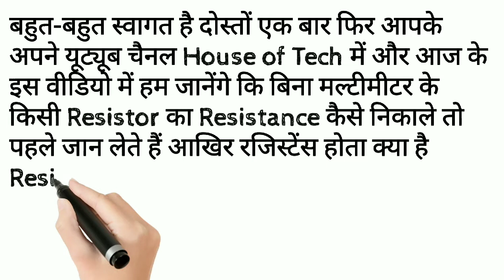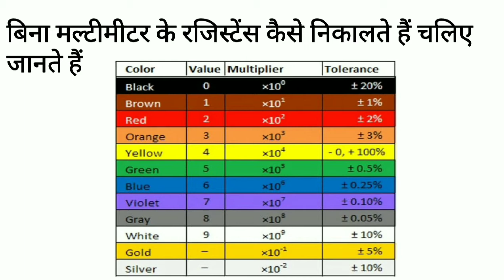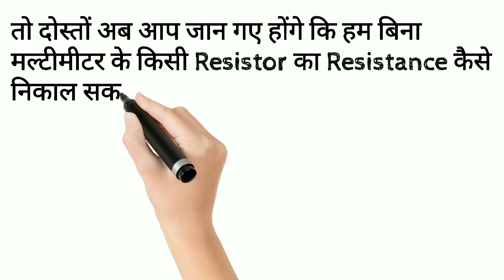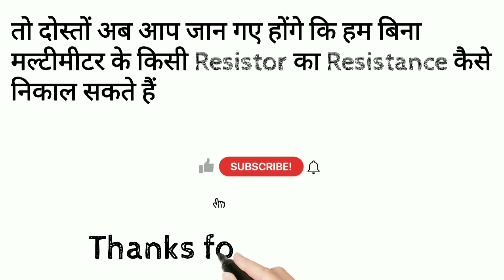How to get Resistance without multimeter, explained by "house of tech"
Welcome to all Dear and Respected viewers.
In today's video through the House of tech YouTube channel, we have explained, how to find the Resistance of a Resistor without a multimeter.